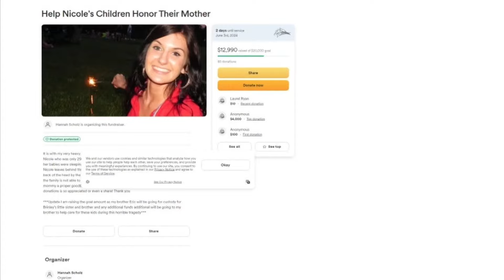Father aims to keep children of slain Lorain County mother together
Eric Baldwin of Lorain County is used to a home filled with children and now he is adding two more who aren’t biologically his.

He wants to give his daughter’s siblings a life they deserve after their mom was tragically killed at home while all three children were sleeping.

“With everything going they need some sort of normalcy,” he tells 3News.

Nicole Kurtz was shot and killed in her home on Sunday, May 26 while her children were sleeping. The suspect is Kurtz’ boyfriend, 34-year-old Clifford Serafine, Jr., who she shares her last two children with.